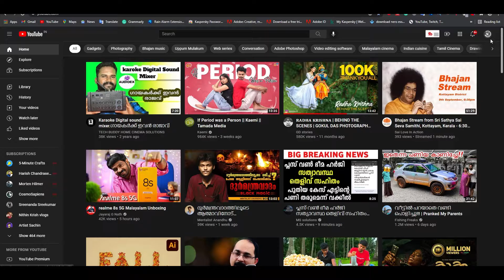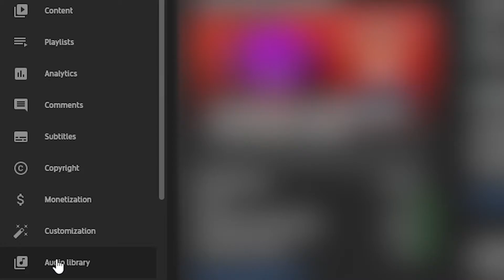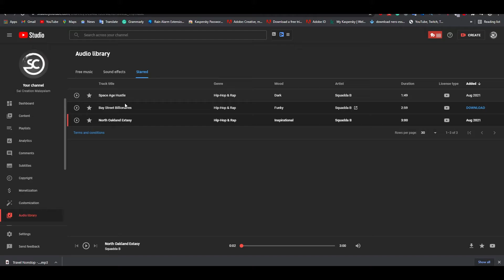How to download NO copyright content songs from youtube in malayalam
@Sai Creation Malayalam

എല്ലാവരും തുടർന്നും വീഡിയോകൾ കാണുക. തുടർന്നും സപ്പോർട്ട് ചെയ്യുക.
കൂടുതൽ പേരിലെക്ക് ഷെയർ ചെയ്യുക.
നിങ്ങളുടെ അഭിപ്രായങ്ങളും,ഐഡിയകളും താഴെ കമന്റ്‌ ബോക്സിൽ നിർദേശിക്കുക.
തുടർന്നും സപ്പോർട്ട് ചെയ്യുക. THANKS TO ALL. 🙏🙏🙏

Query solved
malayalam youtuber
sai creation malayalam
copyright freemusic for youtube videos
free music for videos no copyright
best free background music
music for videos
vlog music